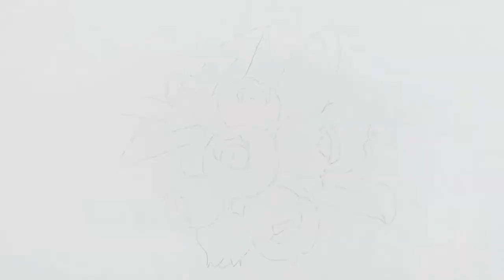How to Draw Blueberry with Brush Marker and Color Pencil || Blueberry Drawing Tutorial.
Blueberry Drawing Tutorial with Alcohol Brush Marker And Color Pencil. In This Video I Tried to Draw by Alcohol  Brush Marker and Color Pencil, You can also try Alcohol Brush Marker it is Easy to LEARN for Beginners.

If you enjoy this video, please give it a 👍 and if you decide to try this drawing for yourself, I'd love to see it!